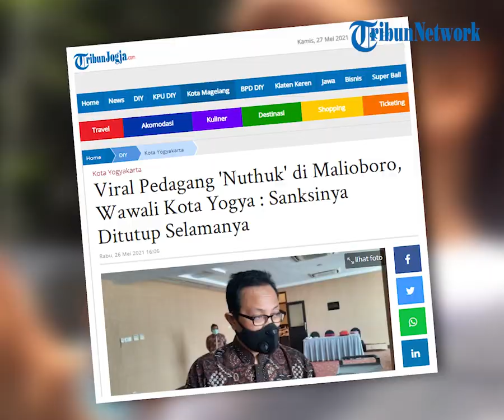Viral Video Curhatan Mahalnya Pecel Lele di Malioboro, Wawali Kota Yogya: Sanksi Ditutup Selamanya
TRIBUN-VIDEO.COM - Perilaku pedagang kaki lima  menaikkan harga di luar batas kewajaran kembali terjadi di kawasan Malioboro, Kota Yogyakarta.